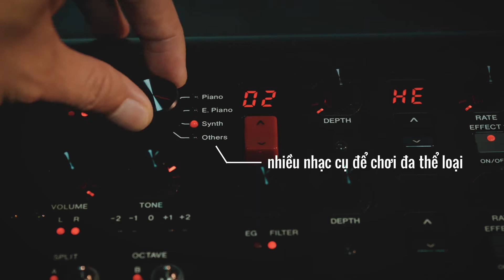Demo - Review Yamaha Stage Keyboard YC61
- Demo :Mr Hà Nguyễn
- Dạy Piano, Organ
- Cung Cấp Nhạc cụ ( Piano,Organ,Trống,Guitar...) : Hà Nguyễn Musical